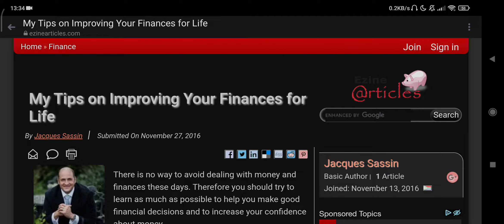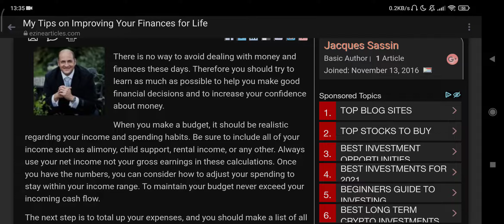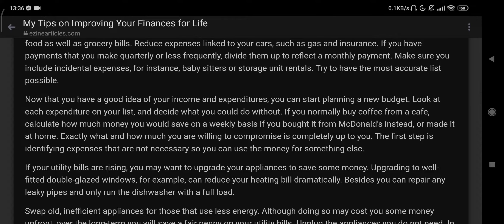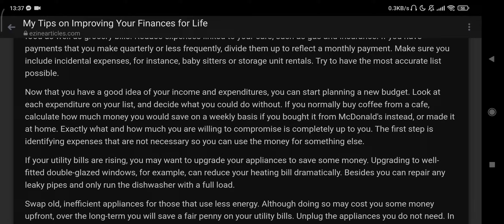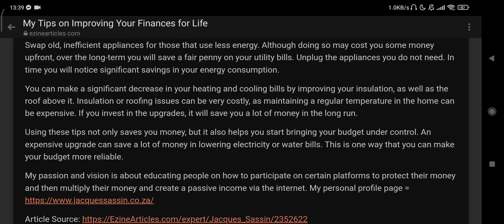My Tips on Improving Your Finances for Life || Semon The Next Billionaire